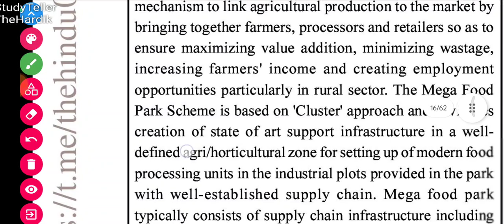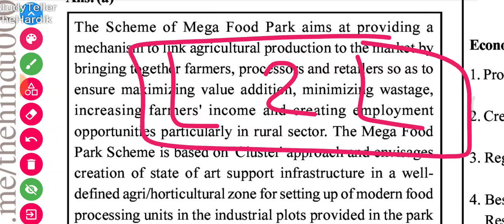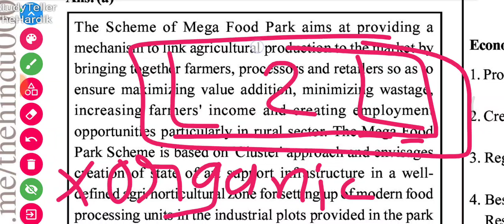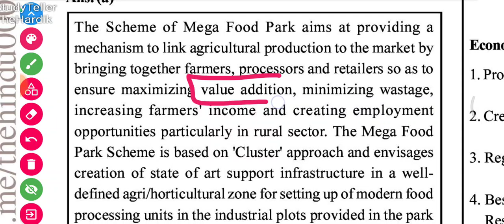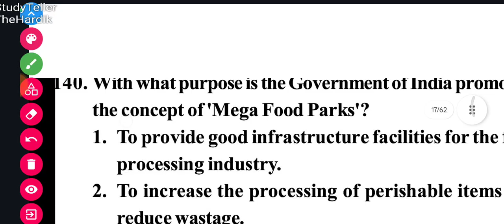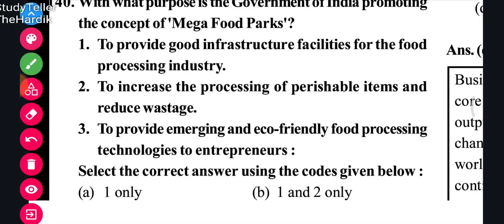Mega Food Park Scheme Explained..! IBPS AFO